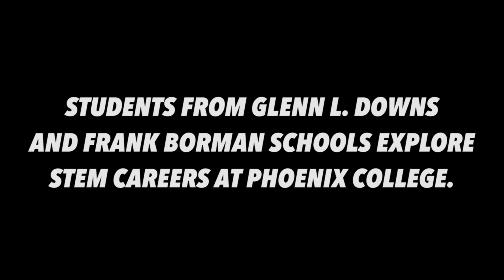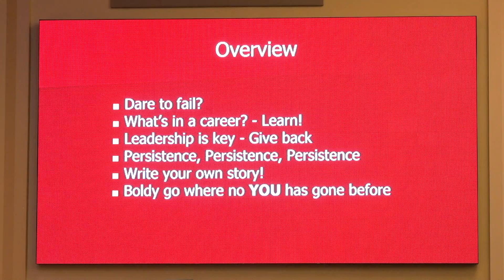Hermanas STEM Event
Our female students attended the Hermanas STEM event at Phoenix College.